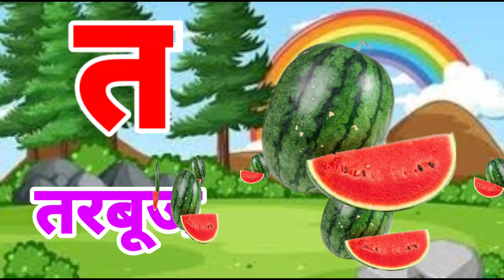क से कबूतर,a se anar,aa se aam,आ से आम,अ से अनार,हिंदी वर्णमालाअआइईउऊ,हिंदी स्वर-व्यंजन...